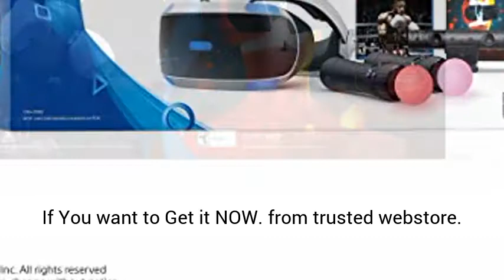Best Review of PlayStation VR - Creed: Rise to Glory + Superhot Deluxe Bundle PlayStationVR Superhot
◄ ✮ PlayStation VR - Creed: Rise to Glory + Superhot Deluxe Bundle: PlayStationVR headset, PlayStationCamera, Demo Disc 2.0, 2 PlayStationMove Motion controllers, Creed: Rise to Glory + Superhot

Alternatives
◄ ✮ Virtual and Mobile Healthcare: Breakthroughs in Research and Practice
◄ ✮ HP Reverb G2 Virtual Reality Headset
◄ ✮ GOOVIS Cinego G2(2021) Cinema VR Headset 3D Theater Goggles with Android TV Box

Amazon Affiliate Disclosure Notice: This channel is a participant in the Amazon Services LLC Associates Program, an affiliate advertising program designed to provide a means for sites to earn advertising fees by advertising and linking to Amazon.com.